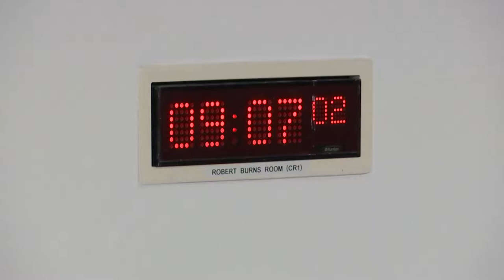Constitution, Europe, External Affairs and Culture Committee - 21 April 2022